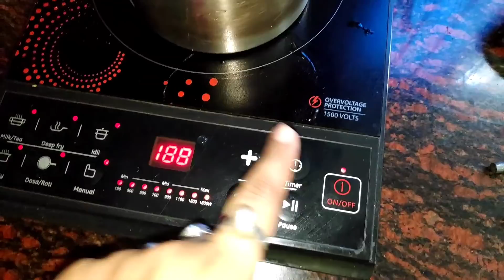আমাদের শাশুড়ি বৌমার ভাগ্য কি খুলবে Special Breakfast ❤️❤️Bannglaavlog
k
😊 Contact the Artist: